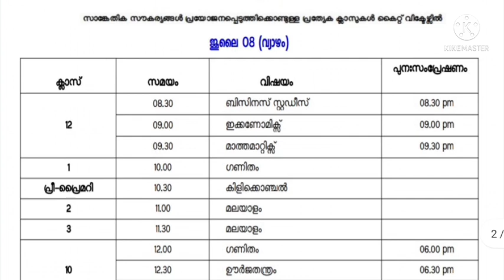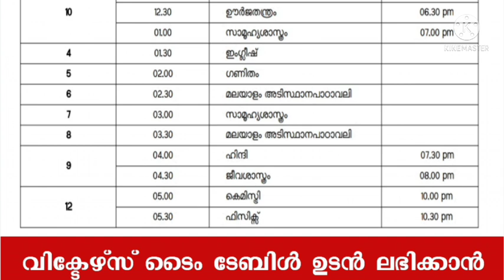Victers Channel timetable July 8 timetable First bell Kite Victers tomorrow timetable thursday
@Edu win@edu win@Shabz style@shabz style@Quiz Corner@QUIZ CORNER@Akhil Satheesh's world@MS SOLUTIONS@Ms Solutions@ms solutions@ms solution@Eva Ammu's Collections@Edu Track@ABHI EDUCATION@FACTORY@EDU CORNER@edu corner@Edu Corner@Open out@OpenOut@Openout
@OPEN OUT@open out@Binu Vlogs